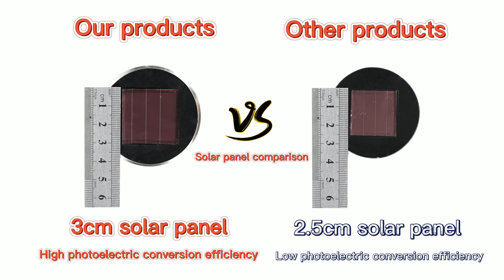Solar Garden Stainless Steel Outdoor Light，Manufacturers，Suppliers，Fzctory.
Welcome to our solar garden stainless steel outdoor light, and enjoy your happy time in your dream garden! We Landsign are one of the professional manufacturers and suppliers of solar garden stainless steel outdoor light in China. Our stainless steel outdoor lights for solar garden are waterproof, and we are not afraid of any weather. No matter it snows in winter or rains in summer, our lights will not go out.
Our stainless steel outdoor light shade for solar garden is made by the First glass factory of China, which has wear resistance and corrosion resistance. Its solar panel has high photoelectric conversion efficiency and can be used for lighting for a long time. When fully charged, our solar garden stainless steel outdoor light can work for 8 hours and light up all night. Intelligent light control, automatic charging during the day, automatic lighting at night!